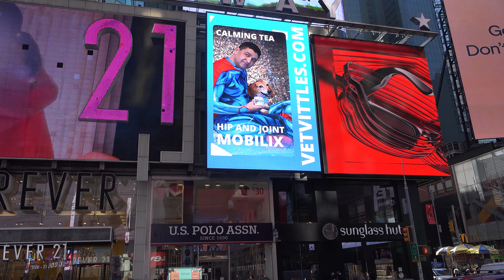Alexander Gurman advertise VetVittles product Mobilix Times Square Billboard Aged Paw